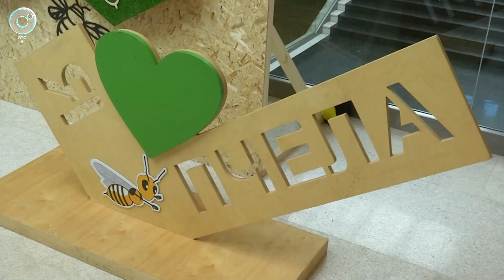Помощь животным, разумное потребление и сортировка отходов: экофестиваль прошёл в Новосибирске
Насекомые против пластика и умный шопинг. Волонтёры со всего мегаполиса собрались в зале имени Каца. Фестиваль "Экологичный Новосибирск" объединил сотни гостей. Подробнее в сюжете "Новостей" Телеканала ОТС.